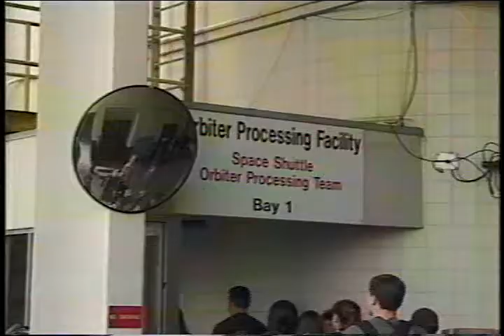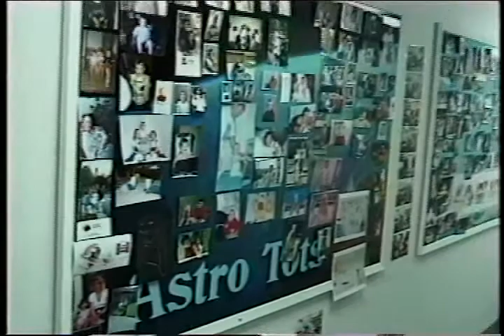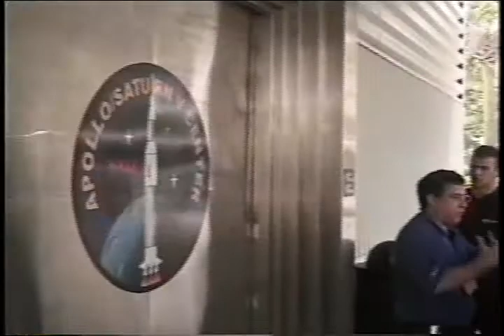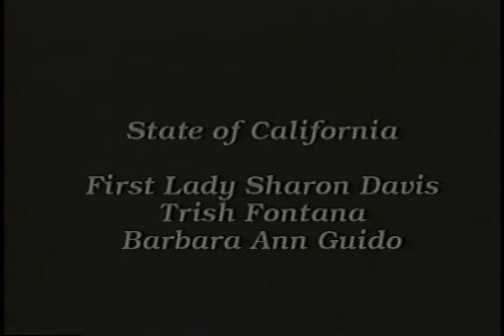Take A Teen to the Kennedy Space Center: A VIP tour of Cape Canaveral by NASA and Boeing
Ten lucky high school Students from California were selected via their state representatives and an essay on the "importance of the US Space Program" to travel to the Kennedy Space Center with then First Lady of CA Sharon Davis, wife of Governor Gray Davis. NASA and Boeing staff gave the VIPs a behind-the-scenes tour of the facilities involved in the Space Shuttle and International Space Station programs. Bill Pence, CA State Teacher of the Year and Special Assistants Barabara Ann Guido and Trish Fontana also came along.

Winners Included:
Federico Baradello
Stephen Beauchesne
John Cromie
Miya Dunets
Sarah Griffith
Jaclyn Hagon
Mike Hoaglin
Andy Lin